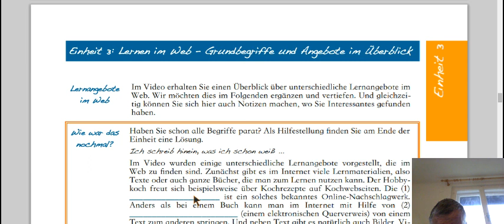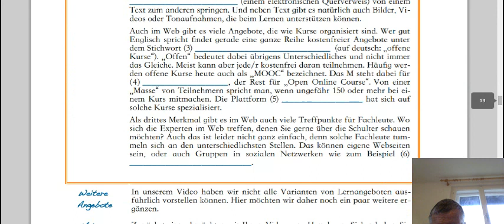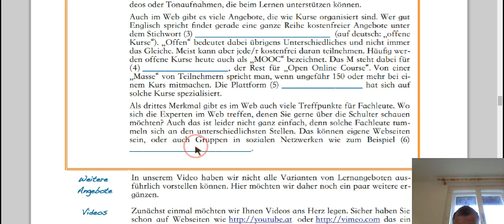Zur dritten Einheit von IMoox CST